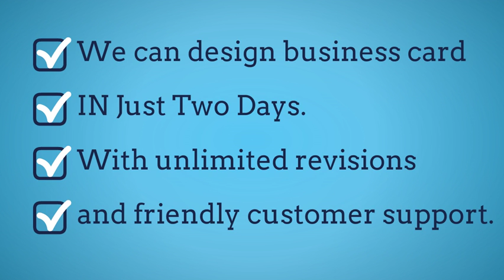I will create an astonishing Business Card for you on fiverr $5